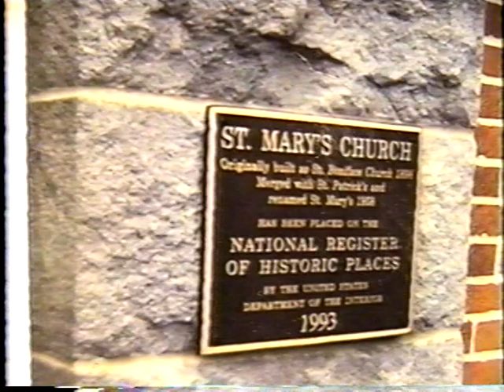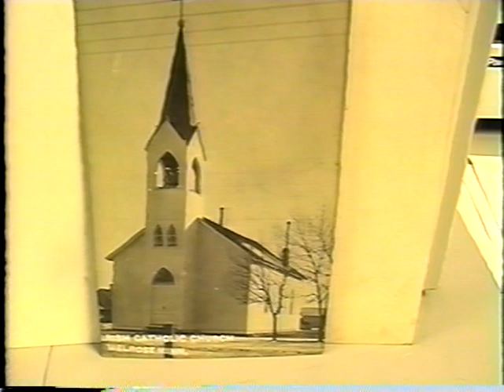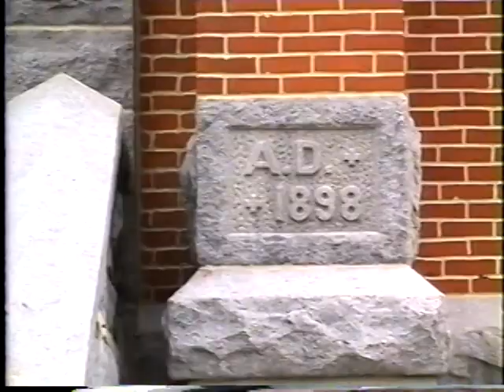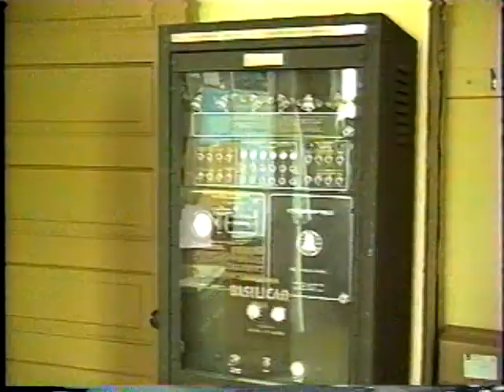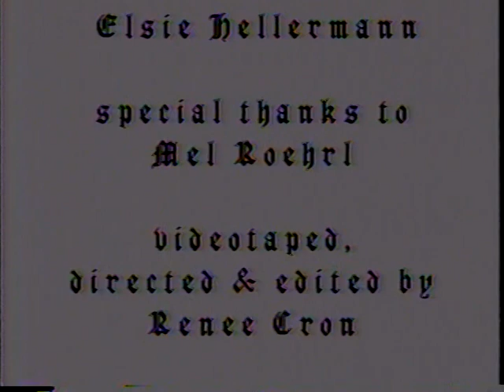St. Mary's Church Building Centennial Celebration 1998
Hosted by Jean Paschke, Elsie Hellermann, and Mel Roehrl.
Discover the history of St. Mary's Church and rectory in Melrose, Minnesota.
060 St. Mary's History 698